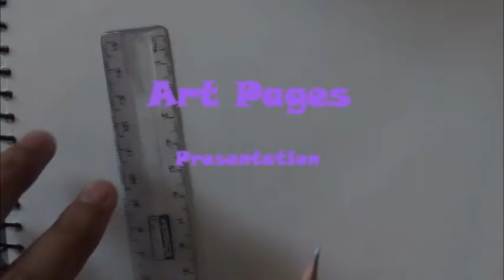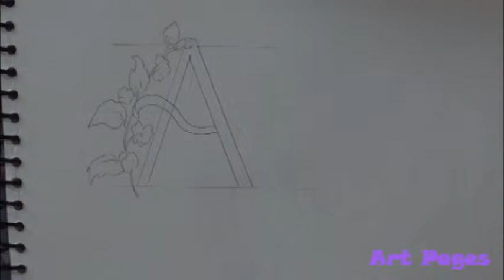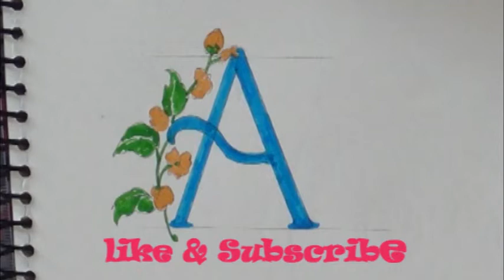How To Draw Fancy Letter Font "A"